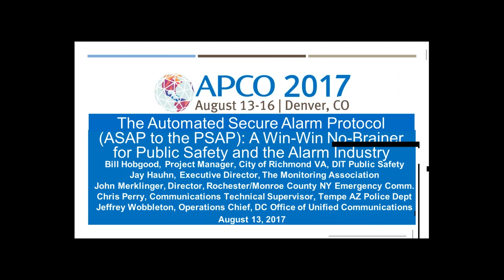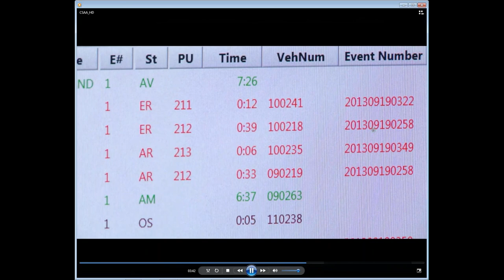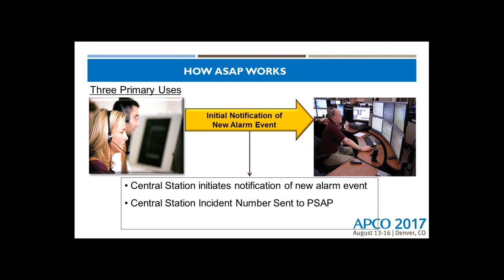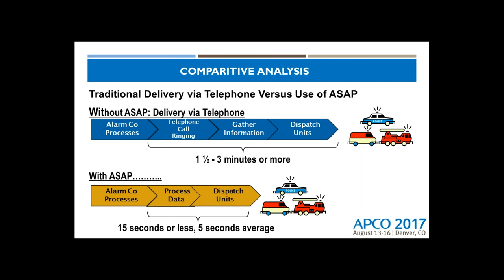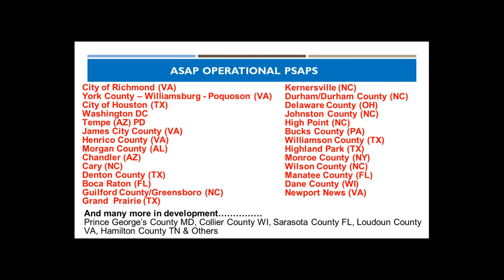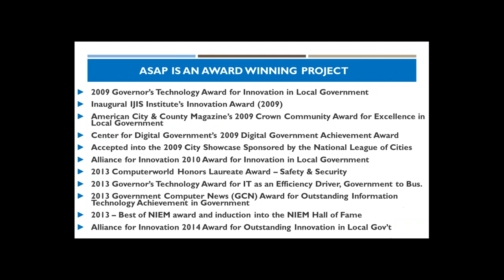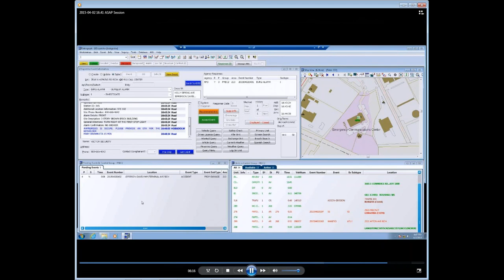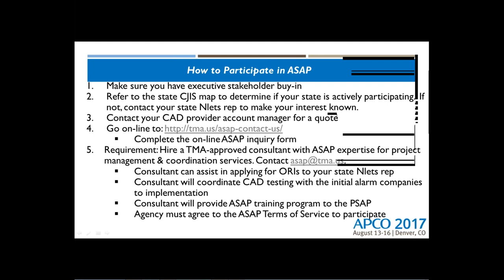ASAP to PSAP Webinar